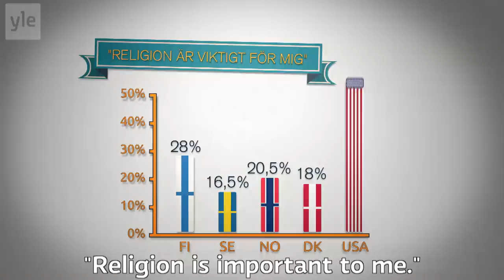The Norden - Religion (excerpt)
Excerpt from the documentary series "The Norden". American pastor Marty McLain visits the secular Nordic countries. What role does religion have in the Nordic society? How do the Nordic people relate to God, faith and spirituality? How does it differ from the US? Host: Joakim Rundt.